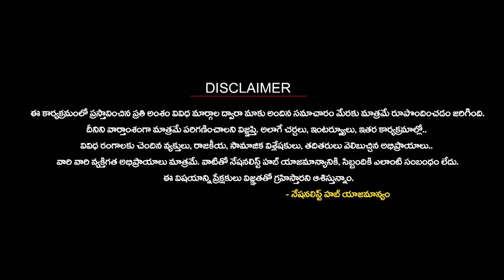Sr Journalist G.Valliswar Analysis On TTD Laddu Controversy | Nationalist Hub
Please Follow The Nationalist Hub WhatsApp Channel: -

Our Company account details :
IFSC Code: HDFC0008045